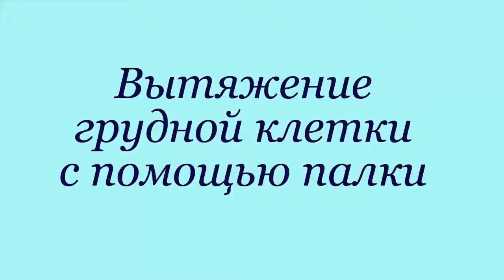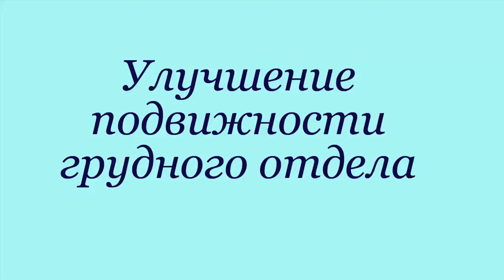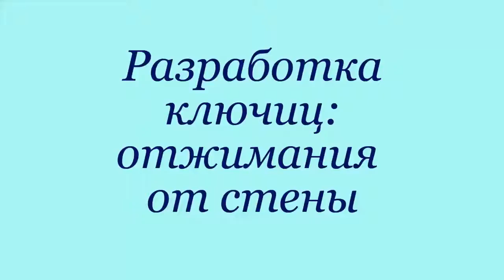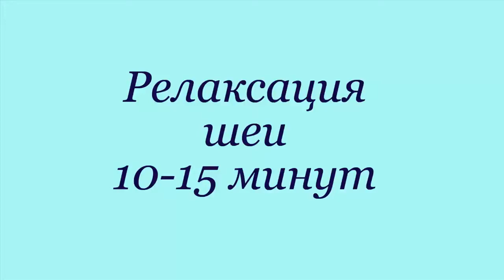Подкрадемся к шее сзади Тренировка 1